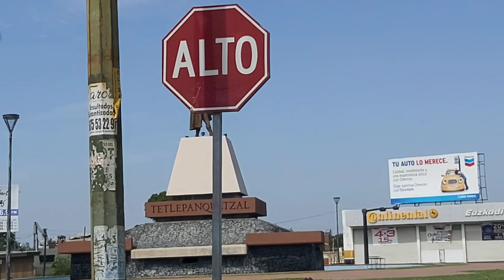por el blvd. Madero en culiacan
link de blvd leyva solano y av. obregon

purociliacan calles de culiacan enculiacan#porelmaderoenculiacan#boulevardMadero#purosinaloa